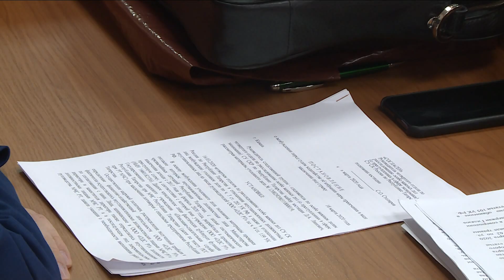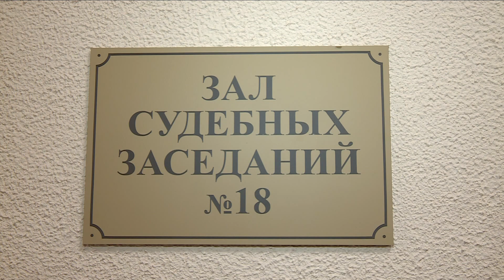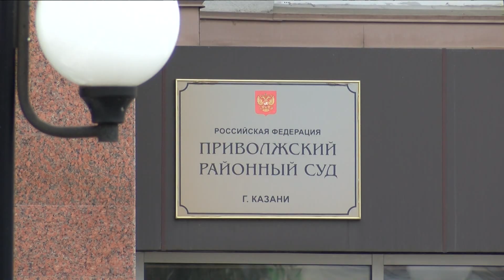Арестован замминистра МЧС Татарстана Ильхам Насибуллин.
Заместителя министра МЧС РТ Ильхама Насибуллина подозревают в превышении служебных полномочий - покровительстве коммерческой фирмы!